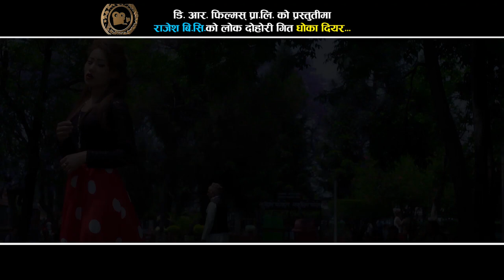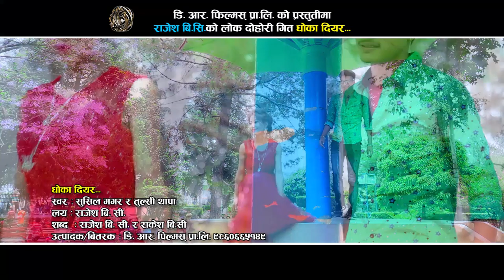New Nepali Lokdohori | Dhoka Diyara - Sushil Magar/Tulsi Thapa Ft. Kiran Thapa / Shanti Chhantyal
New Nepali Folk Video Song 2017/2074 "Dhoka Diyara" by Sushil Magar / Tulsi Thapa only on Music Nepal official YouTube channel.

Right for this video is provided by DR Films Pvt.Ltd

Dhoka Diyara
Singer –Sushil Magar / Tulsi Thapa
Lyrics – Rajesh BC / Rakesh BC
Artists –Kiran Thapa / Shanti Chhantyal
Editor – Ramit Oli
Camera –Basu Baral